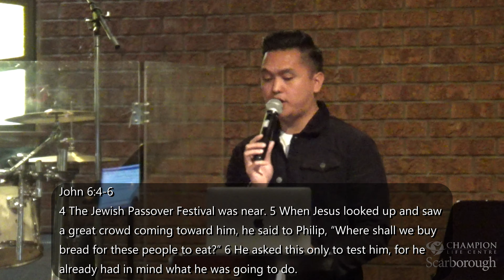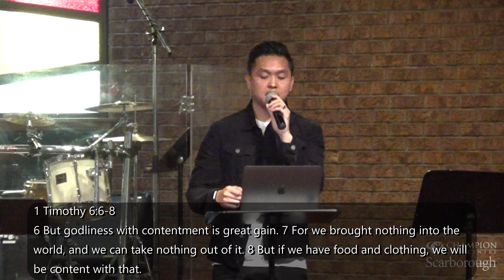Don’t Miss the Moment - Paul Berenguer, October 13, 2019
Venue: Warden Full Gospel Assembly
2210 Warden Avenue

2019 Theme:
Each One, Reach One.
Changing Our World. One Life at a Time.
John 1:40-42

Preacher: Paul Berenguer
Message Title: Don’t Miss the Moment
Message Text: John 6:1-13
Jesus Feeds the Five Thousand
6 Some time after this, Jesus crossed to the far shore of the Sea of Galilee (that is, the Sea of Tiberias), 2 and a great crowd of people followed him because they saw the signs he had performed by healing the sick. 3 Then Jesus went up on a mountainside and sat down with his disciples. 4 The Jewish Passover Festival was near.
5 When Jesus looked up and saw a great crowd coming toward him, he said to Philip, “Where shall we buy bread for these people to eat?” 6 He asked this only to test him, for he already had in mind what he was going to do.
7 Philip answered him, “It would take more than half a year’s wages[a] to buy enough bread for each one to have a bite!”
8 Another of his disciples, Andrew, Simon Peter’s brother, spoke up, 9 “Here is a boy with five small barley loaves and two small fish, but how far will they go among so many?”
10 Jesus said, “Have the people sit down.” There was plenty of grass in that place, and they sat down (about five thousand men were there). 11 Jesus then took the loaves, gave thanks, and distributed to those who were seated as much as they wanted. He did the same with the fish.
12 When they had all had enough to eat, he said to his disciples, “Gather the pieces that are left over. Let nothing be wasted.” 13 So they gathered them and filled twelve baskets with the pieces of the five barley loaves left over by those who had eaten.

Why We Become Ungrateful?
Poverty Mentality
   Philippians 2:14-15
   14 Do everything without grumbling or arguing, 15 so that you
   may become blameless and pure, “children of God without fault
   in a warped and crooked generation.”[a] Then you will shine
   among them like stars in the sky
Comparison
   1 John 2:15-17
   On Not Loving the World
   15 Do not love the world or anything in the world. If anyone loves
   the world, love for the Father[a] is not in them. 16 For everything
   in the world—the lust of the flesh, the lust of the eyes, and the
   pride of life—comes not from the Father but from the world. 17
   The world and its desires pass away, but whoever does the will of
   God lives forever.

Keys To Unlocking Thankfulness
Acknowledge What You Have
   James 1:16-17,
   16 Don’t be deceived, my dear brothers and sisters. 17 Every
   good and perfect gift is from above, coming down from the
   Father of the heavenly lights, who does not change like shifting
   shadows.
   1 Timothy 6:6-10
   6 But godliness with contentment is great gain. 7 For we brought
   nothing into the world, and we can take nothing out of it. 8 But if
   we have food and clothing, we will be content with that. 9 Those
   who want to get rich fall into temptation and a trap and into many
   foolish and harmful desires that plunge people into ruin and
   destruction. 10 For the love of money is a root of all kinds of evil.
   Some people, eager for money, have wandered from the faith and
   pierced themselves with many griefs.

Recognize Who You Have
   Romans 8:28,
   28 And we know that in all things God works for the good of
   those who love him, who[a] have been called according to his
   purpose.
   Philippians 4:6-7,
   6 Do not be anxious about anything, but in every situation, by
   prayer and petition, with thanksgiving, present your requests to
   God. 7 And the peace of God, which transcends all
   understanding, will guard your hearts and your minds in Christ
   Jesus.
   Psalm 147:8,
   8 He covers the sky with clouds;
      he supplies the earth with rain
      and makes grass grow on the hills.
   1 Chronicles 29:11-13
   11 Yours, LORD, is the greatness and the power
         and the glory and the majesty and the splendor,
        for everything in heaven and earth is yours.
       Yours, LORD, is the kingdom;
        you are exalted as head over all.
   12 Wealth and honor come from you;
          you are the ruler of all things.
       In your hands are strength and power
          to exalt and give strength to all.
    3 Now, our God, we give you thanks,
         and praise your glorious name.

Continually Praise God
    Psalms 150:6,
   6 Let everything that has breath praise the LORD.
   Ephesians 5:19-20
   19 speaking to one another with psalms, hymns, and songs from
   the Spirit. Sing and make music from your heart to the Lord, 20
   always giving thanks to God the Father for everything, in the
   name of our Lord Jesus Christ.

Conclusion
   1 Thessalonians 5:16-18
   16 Rejoice always, 17 pray continually, 18 give thanks in all
   circumstances; for this is God’s will for you in Christ Jesus.

end